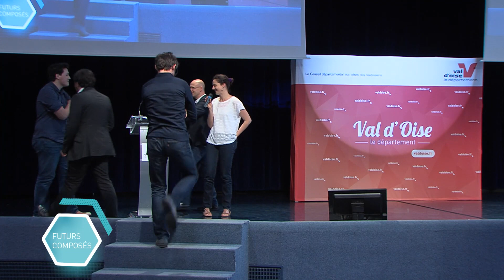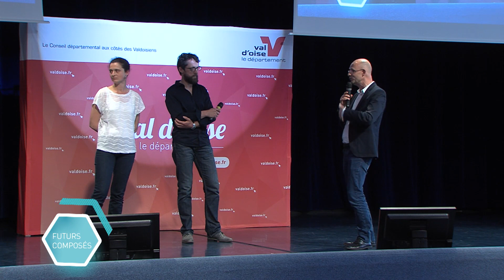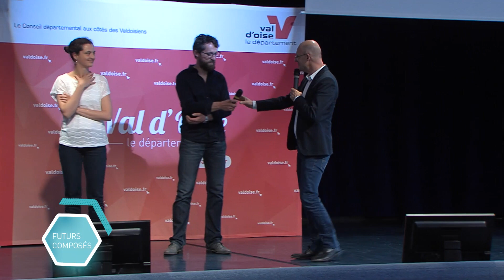Futurs composés : témoignages d'élèves de la classe innovante du lycée Armand d'Eaubonne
Pour la quatrième année consécutive, le Conseil départemental du Val d'Oise organisait, le mercredi 8 juin 2016, la journée des Futurs Composés.
Cette année, le colloque s'est tenu à l'ESSEC, à Cergy-Pontoise, et portait sur la thématique "le collège de demain".

Échanges, partages et retours d'expérience ont de nouveau été les moteurs de cette rencontre qui réunissait des collectivités, des professionnels du design et de l'innovation ainsi que des acteurs du monde de l'éducation.